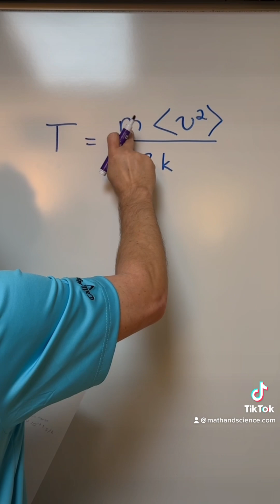The Original Theory of HEAT was a FLUID!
Here we discuss thermodynamics and heat and temperature in physics and discuss the original theory of heat.  Originally scientists thought heat was a fluid called caloric that was transferred from one object to another as heat moves from hot to cold.